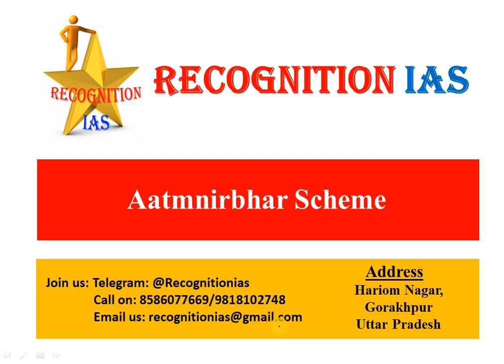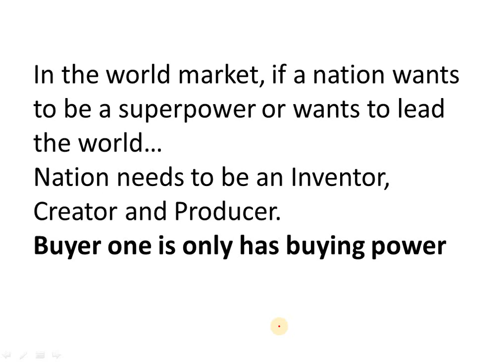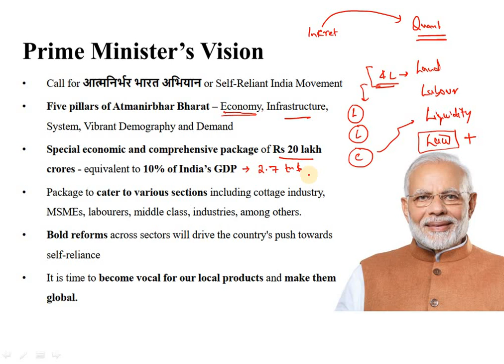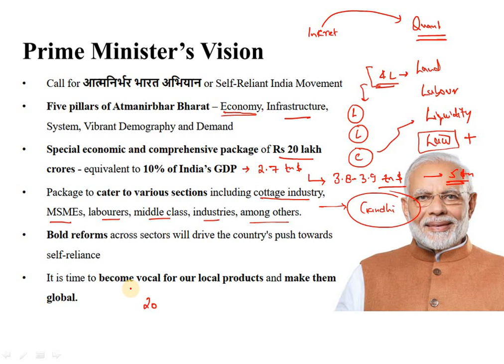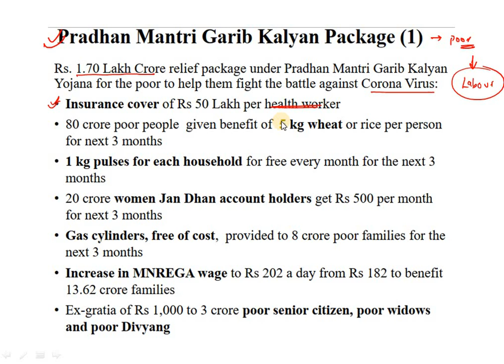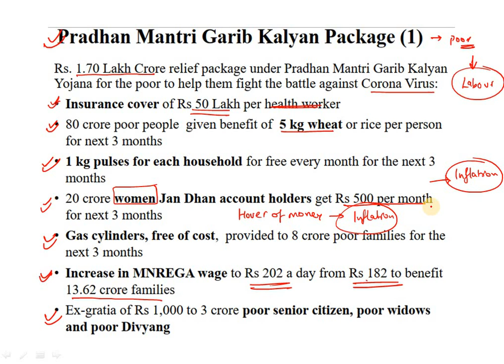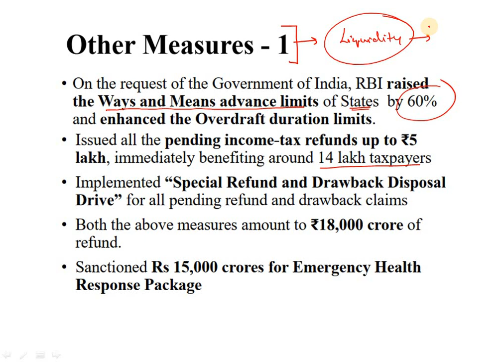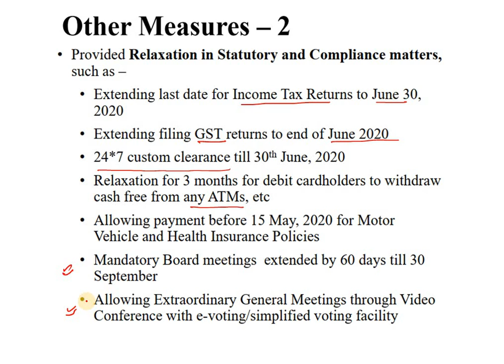आत्मनिर्भर भारत- How it will uplift Economy, Know all about scheme, Details and Analysis.